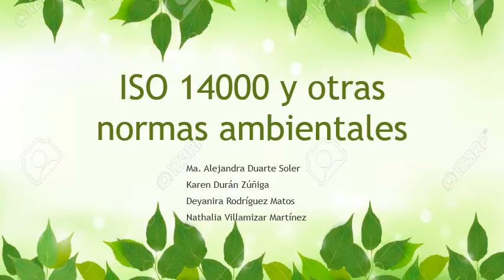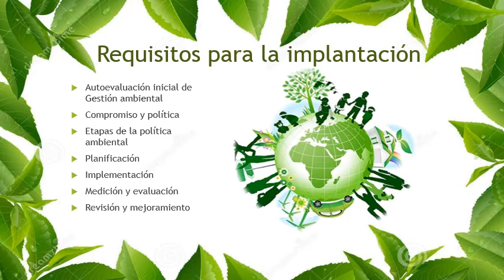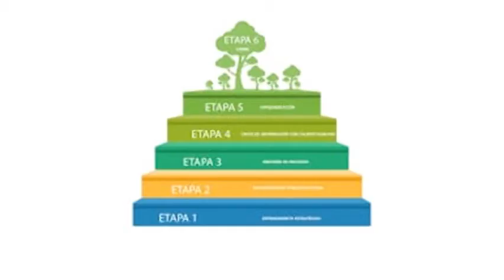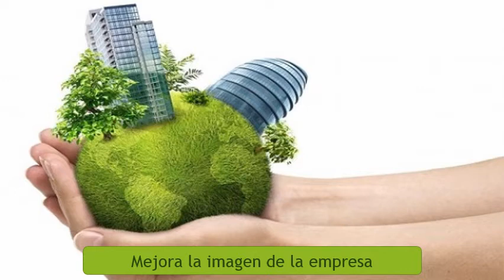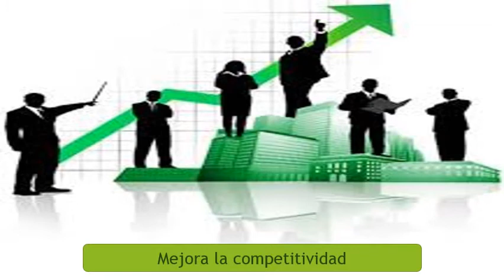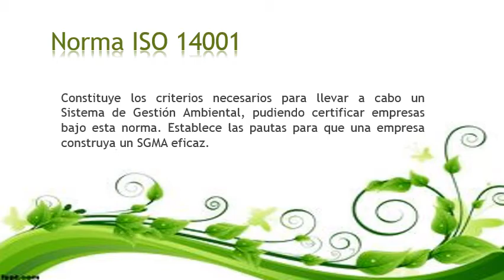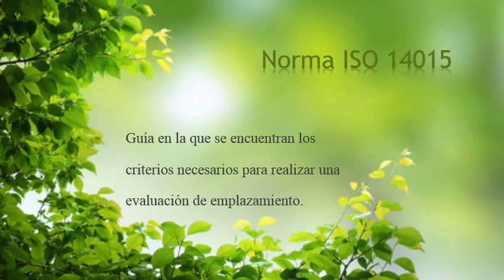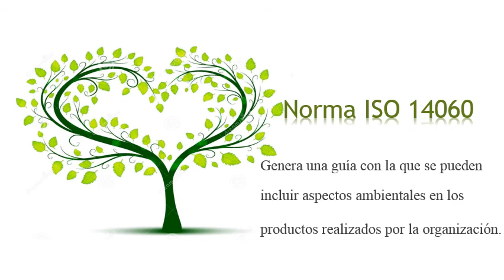NORMA ISO 14000 Y OTRAS NORMAS AMBIENTALES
Describe otras normas relacionadas con el medio ambiente.